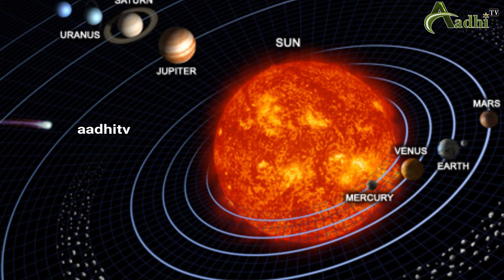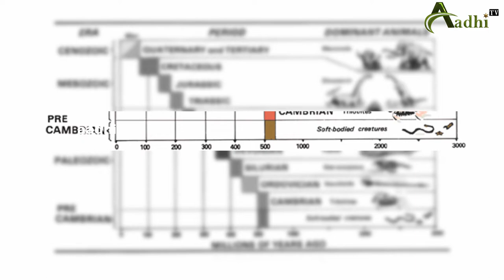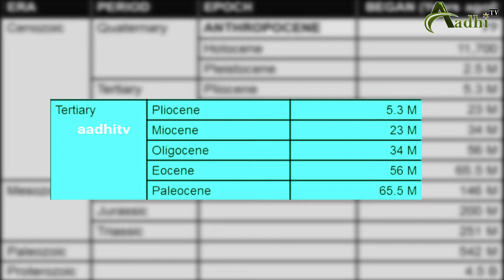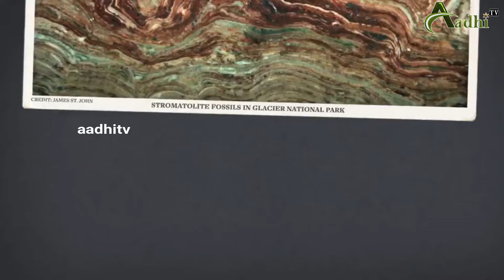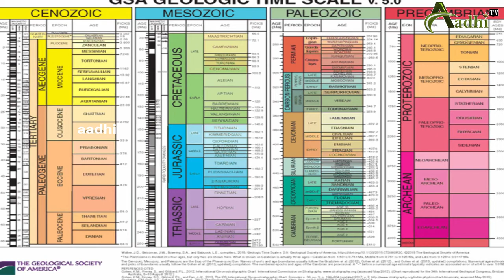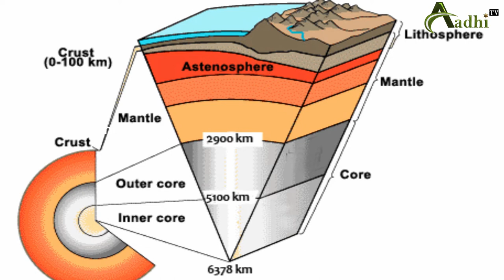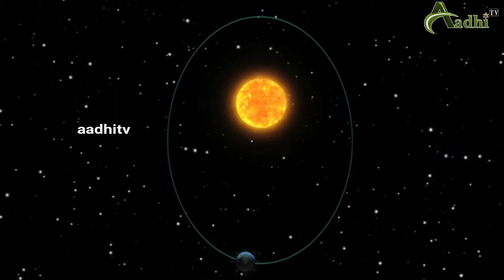The History of Earth| Solar System and Earth - Secrets Of Earth|PART-2|AADHITV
Earth is the third planet from the Sun and the only object in the Universe known to harbor life. According to radiometric dating and other sources of evidence, Earth formed over 4 billion years ago.[24][25][26] Earth's gravity interacts with other objects in space, especially the Sun and the Moon, Earth's only natural satellite. Earth revolves around the Sun in 365.26 days, a period known as an Earth year. During this time, Earth rotates about its axis about 366.26 times.[n 5]

Earth's axis of rotation is tilted, producing seasonal variations on the planet's surface.[27] The gravitational interaction between the Earth and Moon causes ocean tides, stabilizes the Earth's orientation on its axis, and gradually slows its rotation.[28] Earth is the densest planet in the Solar System and the largest of the four terrestrial planets.

Earth's lithosphere is divided into several rigid tectonic plates that migrate across the surface over periods of many millions of years. About 71% of Earth's surface is covered with water, mostly by oceans.[29] The remaining 29% is land consisting of continents and islands that together have many lakes, rivers and other sources of water that contribute to the hydrosphere. The majority of Earth's polar regions are covered in ice, including the Antarctic ice sheet and the sea ice of the Arctic ice pack. Earth's interior remains active with a solid iron inner core, a liquid outer core that generates the Earth's magnetic field, and a convecting mantle that drives plate tectonics.

education , analysis scientific & more entertainment videos ..

Note: all if anyone of you find any of yours in my video please inform to us . We will remove if immediately with in seconds.